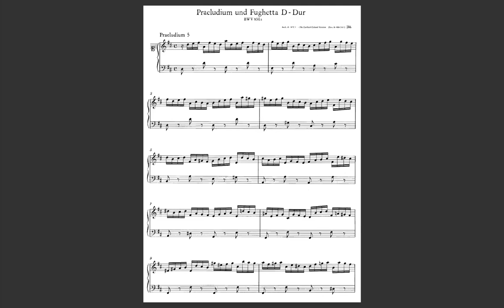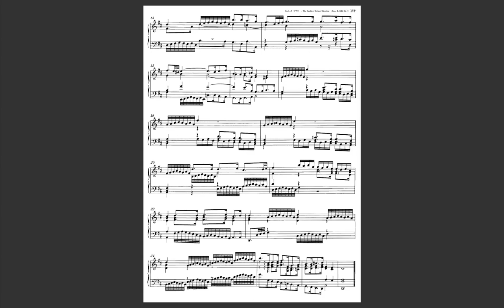Bach Prelude and Fugue V from The Well-Tempered Clavier, Book 1 (arranged for woodwind quintet)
Arrangement by Daniel Kaplan for woodwind quintet of Bach's Prelude and Fugue No. 5  in D Major from Book 1 of The Well Tempered Clavier. This includes a fleet prelude and a brief but unusual fugue apparently inspired by the "French overture" genre. The music is available from SheetMusicPlus and SheetMusicDirect. Kaplan is engaged in a project to make classics from other genres available to woodwind players and has also arranged several other great works for this ensemble, including many of his favorites from The Well Tempered Clavier. The woodwind quintet is especially well suited for contrapuntal music since the distinctive tone colors of the wind instruments bring out the contrapuntal lines and make them clearer to the listener.